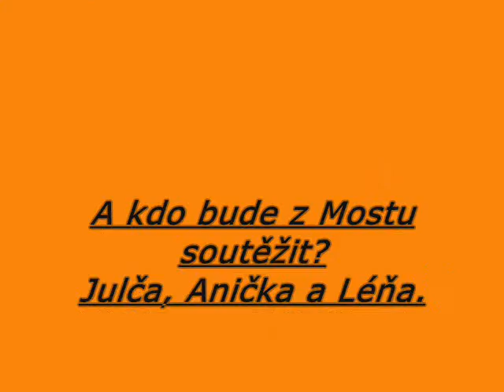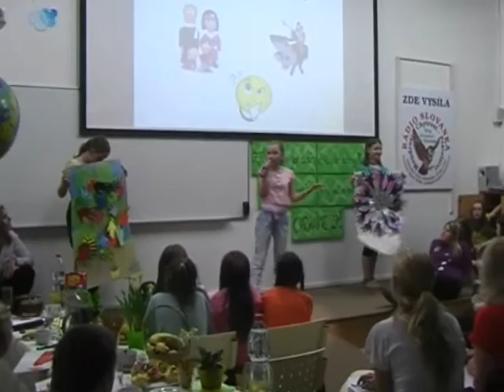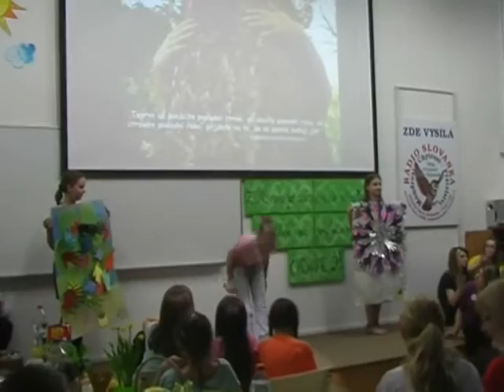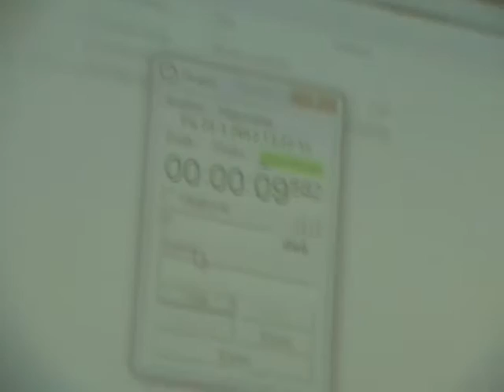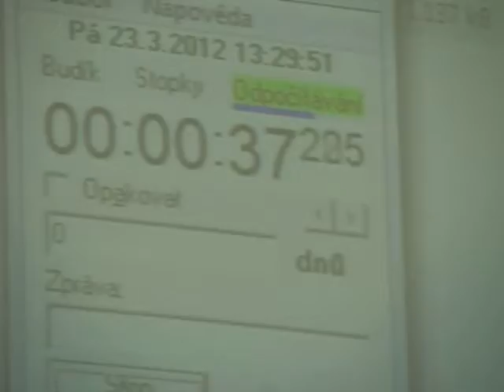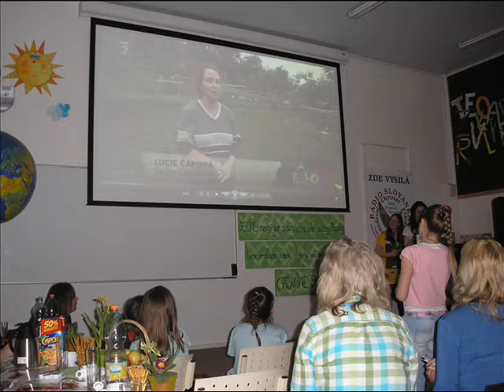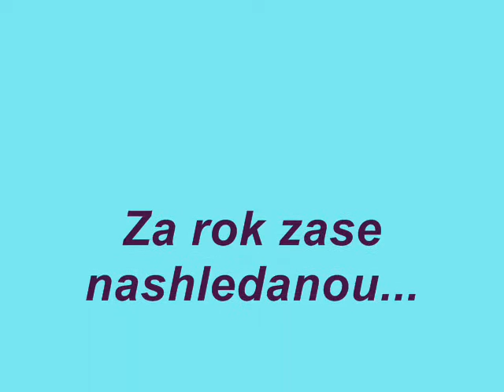eko moderátor 0001